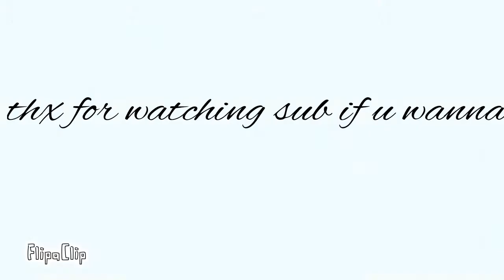Caterpillar rave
CATERPILLAR RAVE! I don't think I'm ok lol😂